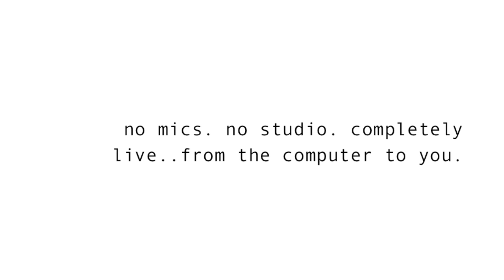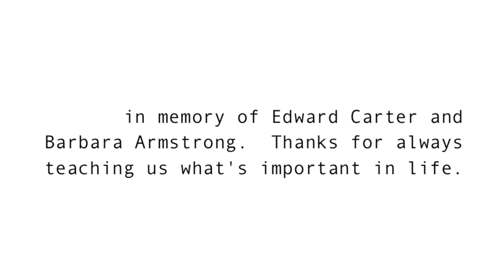In My Final Hour - Kingston (ORIGINAL)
We are Kingston.. we are brothers who make country music… here is a new song we just wrote! hope you like it!! We wrote this with our buddies Will Bowen and Matt Wertz.

Youtube.com/wearekingston